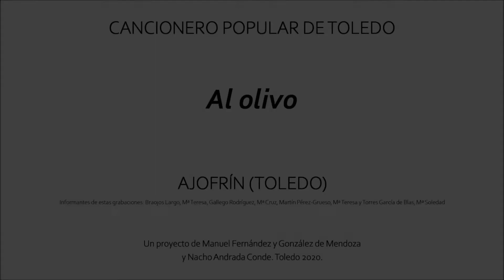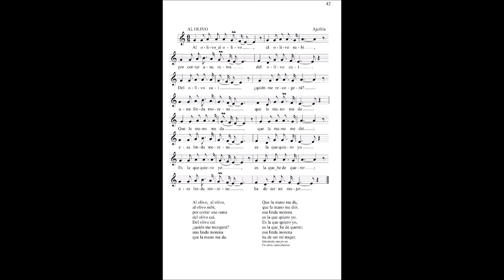Al olivo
Folclore de Ajofrín (Toledo). Un proyecto de Manuel Fernández y González de Mendoza y Nacho Andrada Conde. Los audios fueron grabados en origen entre 1977 y 1983. Puedes acceder al repositorio documental para descargar la información general, las partituras y otros archivos relacionados con este trabajo de investigación a través de este enlace